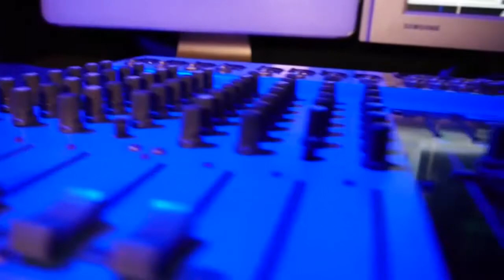New Njagala omuziki Official sample video by MK Bbosa